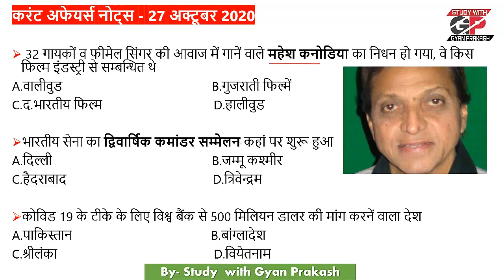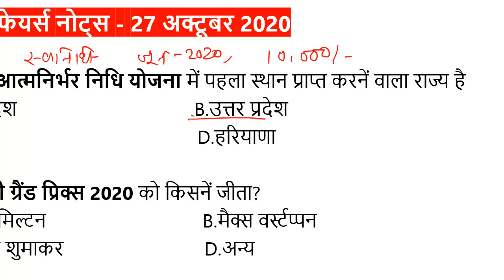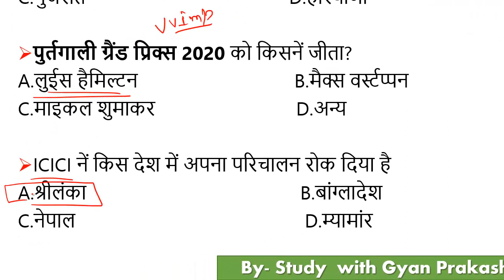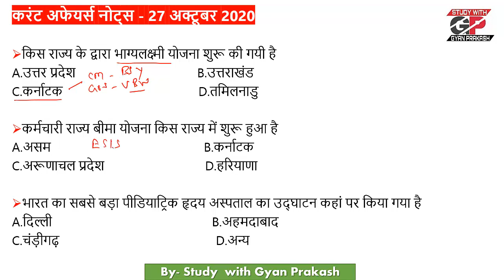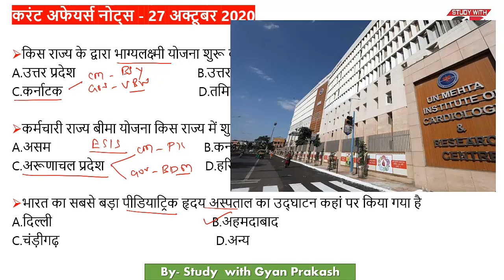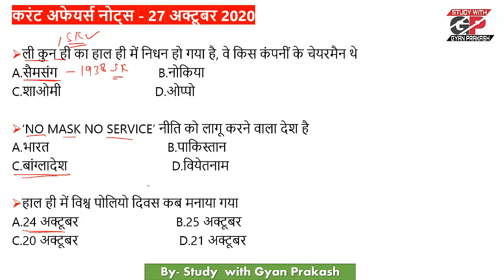27 October 2020 Current Affairs । Daily GK GS for All Exams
27 October 2020 Current Affairs ।  Daily GK GS for All Exams